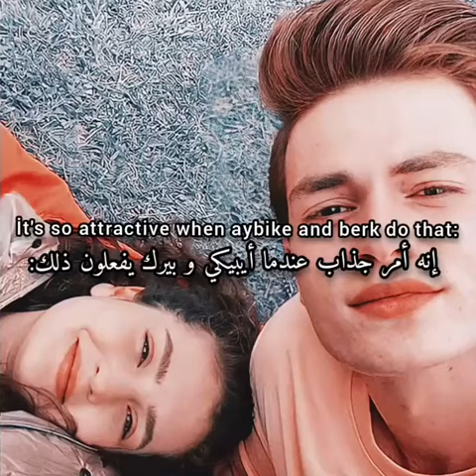It's So Attractive When Aybike And Berk Do That 🔥❤ || Aybike & Berk AyBer || The Daily Dose